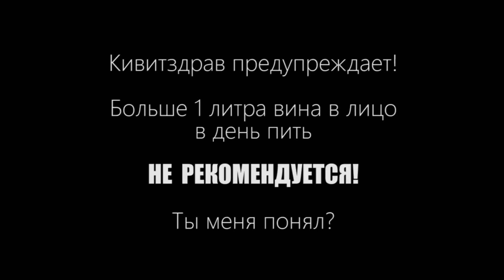Школа начинающего винодела, 4, первое брожение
Домашнее вино из ягод, первое брожение